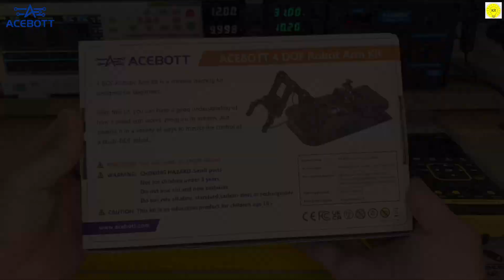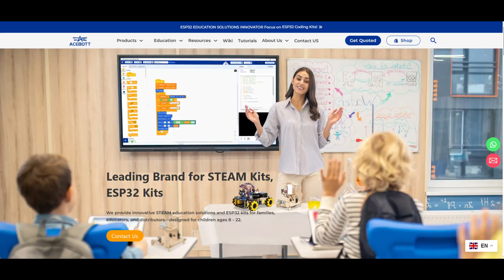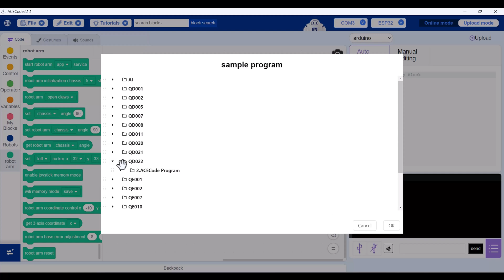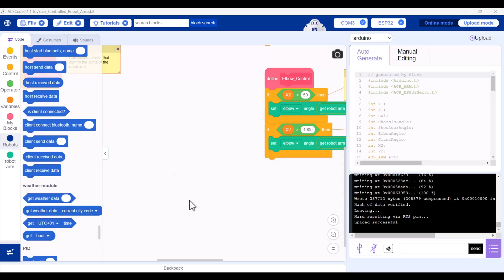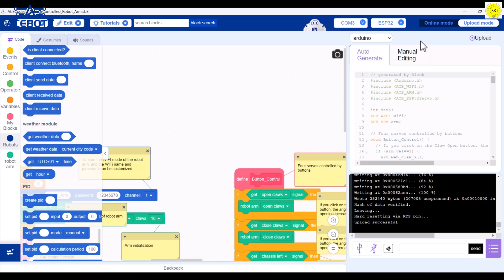how Servo Motor Control with Joystick and ESP32, ACEBOTT QD022 Robot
This video features a hands-on demonstration of assembling a **robot arm kit assemble**, connecting its electronics, and basic **coding** for automated tasks. The final result is a functional **robot arm** capable of sorting blocks, showcasing a fascinating **ESP32 robot arm project**, and the process involves building a small **personal robot**.
Official Store👇👇
amazon👇👇
aliexpress👇👇
Discover Easy, Affordable, and Reliable PCB manufacturing with JLCPCB!
Battery and solar system tools
Circuit Breaker Fuse Reset
100 amp fuse
Wire Terminal OT Type
Red+Black Solar Cable Photovoltaic Wire 1500V
Copper Busbar Battery Connector For LiFePo4
Epoxy Fiber Board for 3.2V Lifepo4 Battery Pack
3.2V Grade A Lithium Iron Phosphate Prismatic Cells
Daly Smart BMS LiFePo4
Measuring tools
KAIWEETS HT208D INRUSH Clamp Meter
KAIWEETS HT118E Digital AC/DC Multimeter
OWON HDS120 Digital Oscilloscope Multimeter
DC Adjustable Buck Power Supply
DC 0-420V Smart Lithium Battery Capacity Detection Tester
Switching Power Supply Source Transformer
Workshop tools
KAIWEETS Multifunctional Automatic Wire Stripper
 Electric Screwdriver
soldering tools
Hot Air Soldering Station
Soldering Station Compatible
 TS80P Mini Smart Portable Digital Soldering Iron
TS80P TS1C Soldering Iron Tips
Mini Hot Plate Preheater
SMD Solder Paste
Lead Free Solder Wire Tin